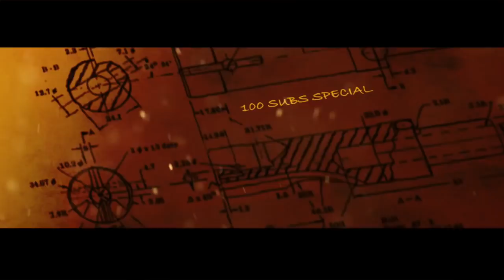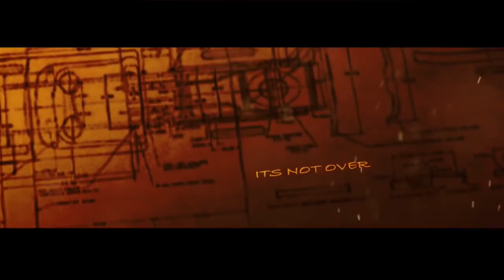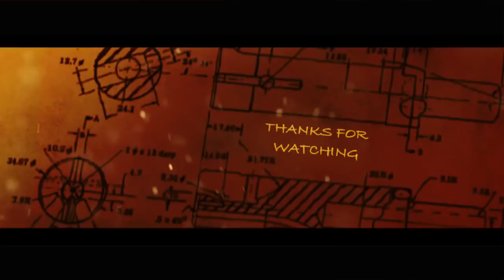roadster4's Colossal 2 Montage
Remarkable editing, what a monster.